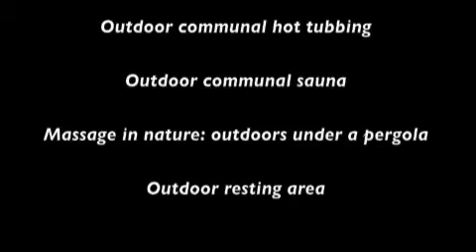First FLOAT Floatation tank/room experience; about floating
Vivian Taormina, Director of TaoMassage, announces new service to be offered Summer 2013 at TaoMassage. A floatation tank room will be available!
Taormina shares some brief experiences about her first float experience.